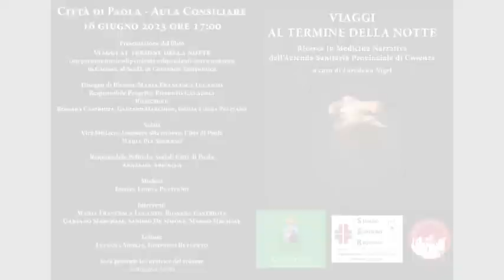Presentazione di "Viaggi al termine della notte" di Loredana Nigri ed. Officine Editoriali da Cleto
Presentazione di "Viaggi al termine della notte" di Loredana Nigri ed. Officine Editoriali da Cleto  - 16 giugno 2023 - Paola (Cs) - A cura di Riccardo Cristiano